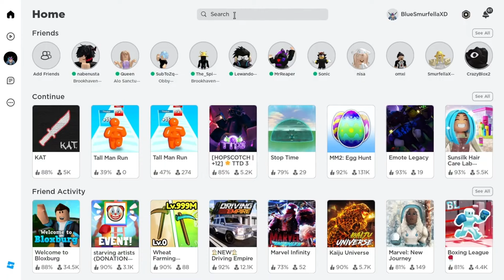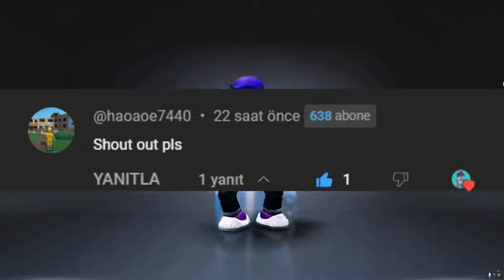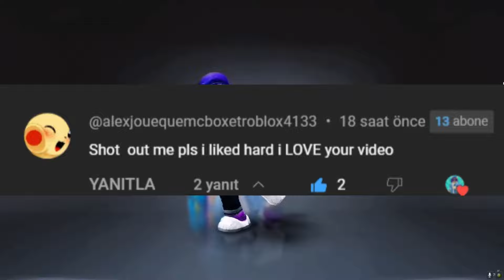[FREE!] HURRY! NEW FREE LIMITED ITEM 😎🥶2024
Limited Time!!